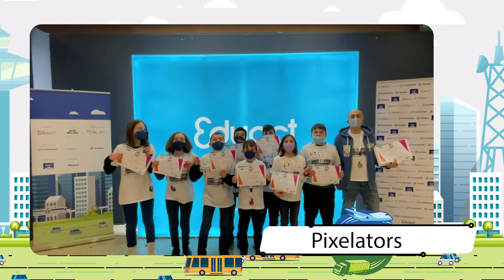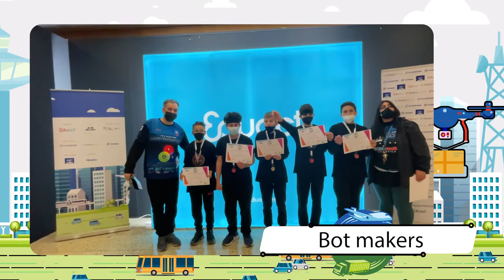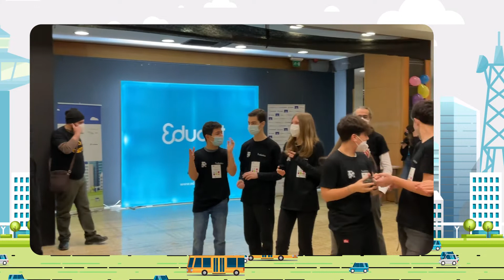𝗙𝗜𝗥𝗦𝗧® 𝗟𝗘𝗚𝗢® 𝗟𝗘𝗔𝗚𝗨𝗘 ΘΕΣΣΑΛΟΝΙΚΗ | ΟΜΑΔΕΣ SEASON CARGO CONNECT CHALLENGE 2022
Γνωρίστε όλες τις ομάδες, οι οποίες πήραν μέρος στον προκριματικό Περιφερειακό διαγωνισμό 𝗙𝗜𝗥𝗦𝗧® 𝗟𝗘𝗚𝗢® 𝗟𝗘𝗔𝗚𝗨𝗘 Κεντρικής Μακεδονίας που διεξήχθη στη Θεσσαλονίκη.
Συγχαρητήρια σε όλες τις ομάδες! Σας περιμένουμε στον μεγάλο τελικό στη Θεσσαλονίκη 2,3/4!